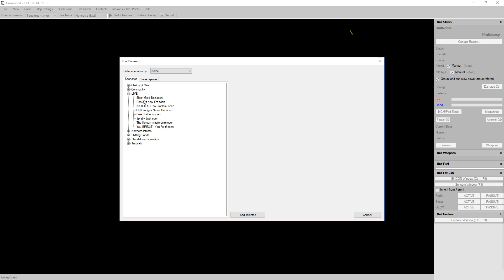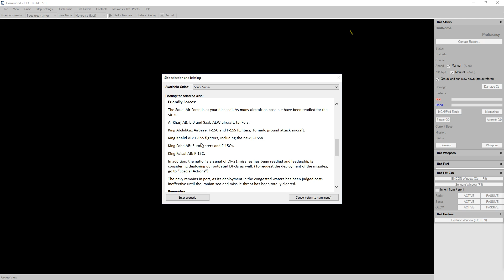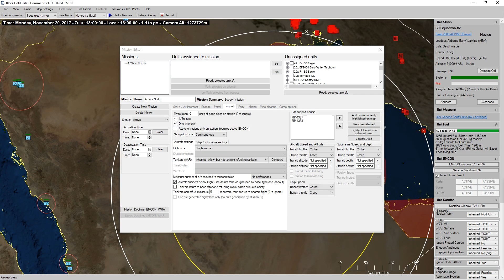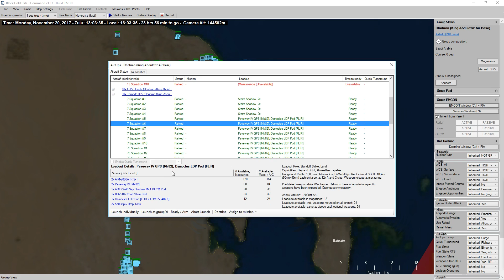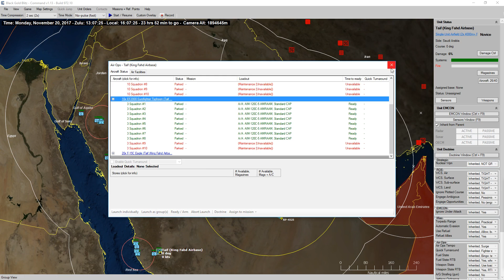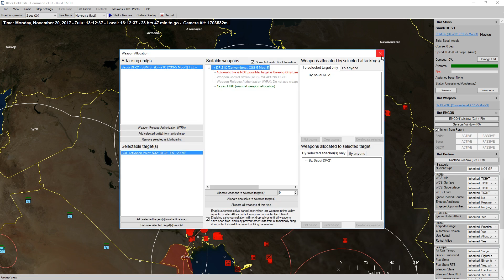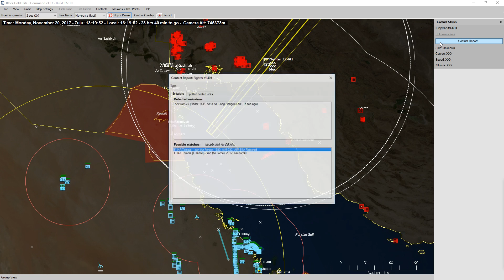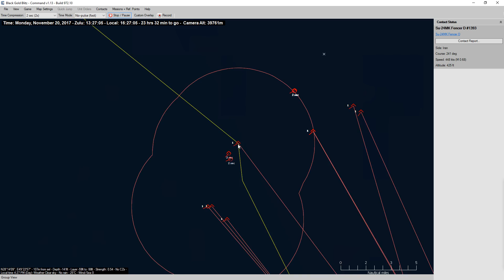Command Live! - Black Gold Blitz Episode 1 [Livestream with Coiler]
Part 1 of my livestream of the latest Command Live! scenario, Black Gold Blitz. I am once again joined by Coiler, the scenario designer of Black Gold Blitz and other CMANO scenarios.

Audio starts out a little low, but gets better a few minutes in.

Command Live! - Black Gold Blitz